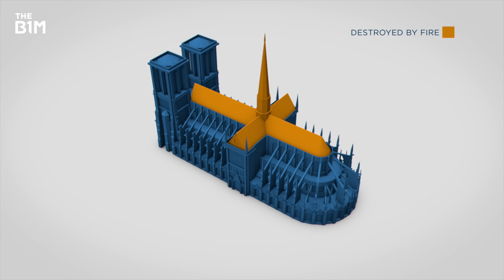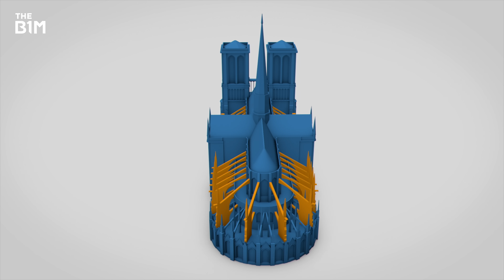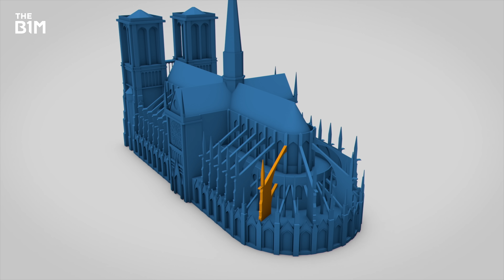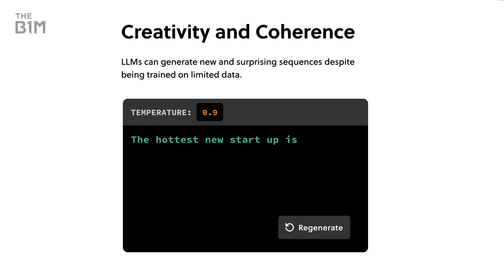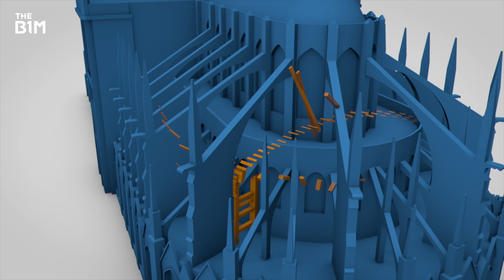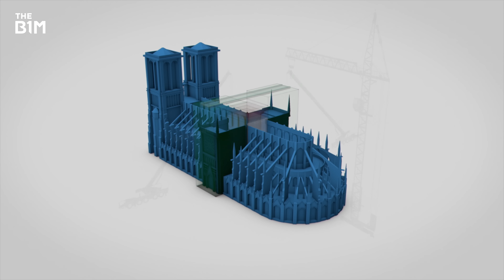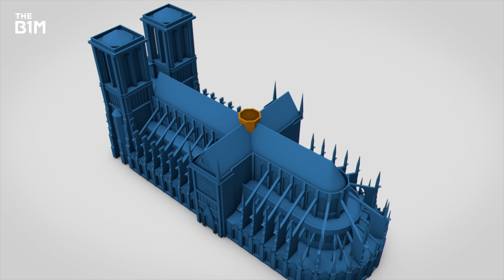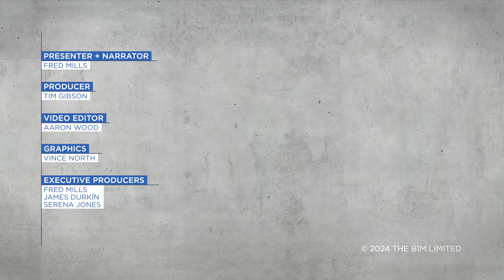How France Rebuilt Notre Dame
This is how France's iconic Notre Dame Cathedral was rebuilt.
To try everything Brilliant has to offer for free for a full 30 days,

Additional footage and images courtesy of FUKAS, BBC, the Dronalist, France24, Disney, Vincent Callebaut, Ulf Mejergren Architects and CBC News.

0:00 Intro
1:19 Notre Dame Today
2:07 A Quick History Lesson
4:56 The Fire
5:18 The Plan to Rebuild
6:55 Challenges Everywhere
9:44 A New Spire Rises
10:39 Finer Details
11:10 Making Miracles Happen